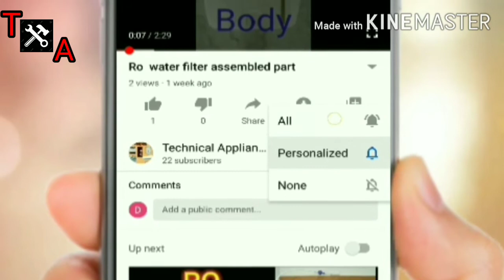what is inside Kent inline sediment filter || Kent sediment cutting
buy TDS meter and ph level testing kit click this